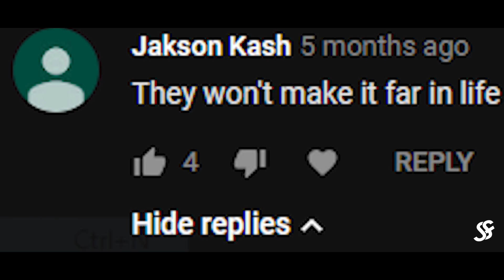Asian Doll: Queen of Teens (Documentary)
Queen of Teens, a documentary starring Asian Doll.

Directed by SharpShoota Films